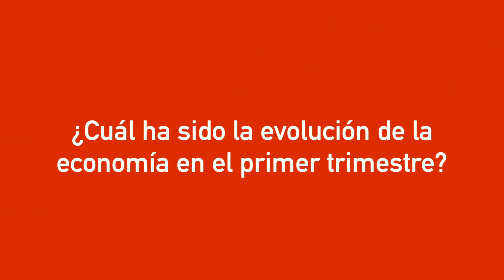Informe PANORAMA. Actualización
Principales conclusiones sobre la evolución de la economía. Actualización del informe Panorama, realizado por el Servicio de Estudios de MAPFRE